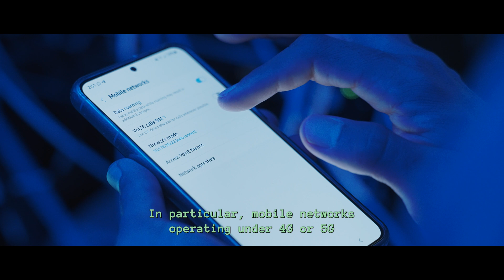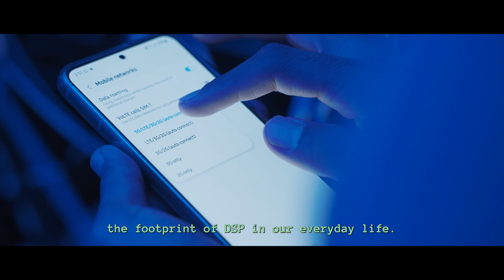Science in Colours: Alireza Haqiqatnejad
Alireza Haqiqatnejad from the University of Luxembourg was shortlisted at the 2022 FNR Awards in the category Outstanding PhD Thesis for her project 'Enhanced Signal Space Design for Multiuser MIMO Interference Channels'.

Video by Super8